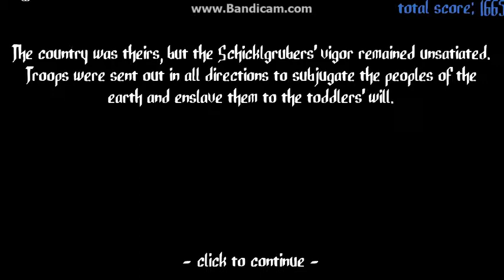duo mid play's double hitler part 2: swanze we haz war plans